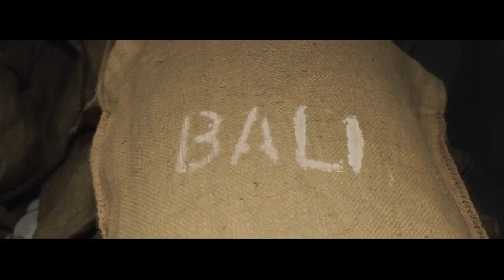Irvan Helmi : Pejuang Kopi Indonesia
Danamon 60 tahun MantapMelaju mempersembahkan kisah Irvan Helmi, salah satu pejuang kopi asli Indonesia. Coffee shop Anomali miliknya yang mengusung tema nasionalisme hadir membawa angin segar bagi tumbuhnya coffee shop lokal di Ibukota.

Ikuti perjalanan inspiratif Irvan dan tokoh challenger lainnya untuk berbagi tips sukses mereka.